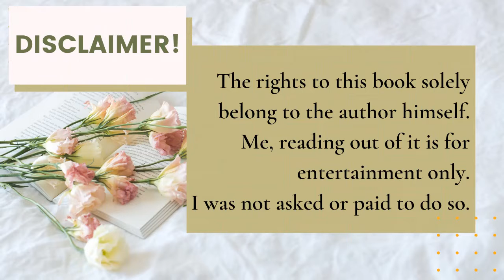Audiobook : Chapter 29 : The Oath of the Vayuputras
Chapter 29: Every Army has a Traitor
Book: The Oath of the Vayuputras
Author: Amish Tripathi

Thank you, everybody, for staying and listening... Let me know if you like the video. More chapters are on its way.